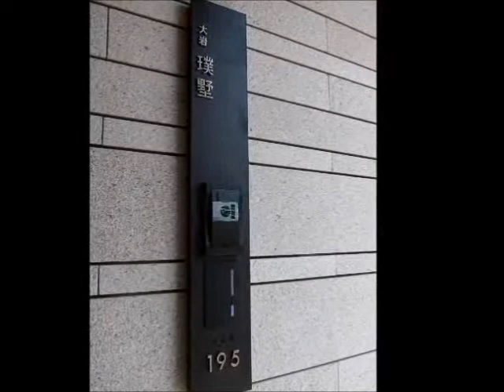璞墅/大岩建設/台中市-西屯區/房地王-新屋入口網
專業房地產建案新聞、新屋/預售屋/豪宅新成屋資訊！